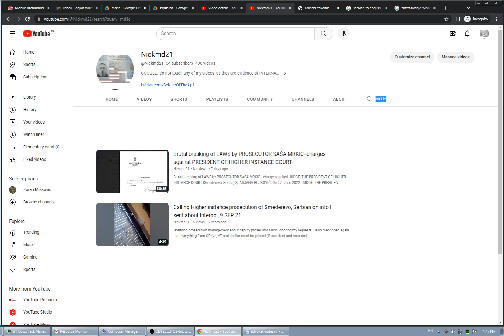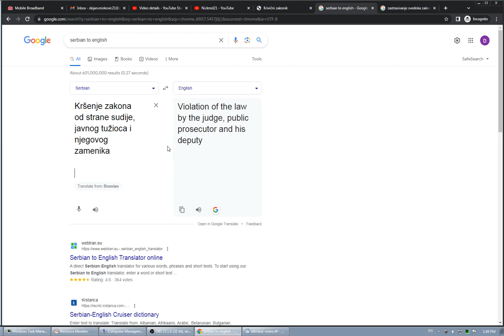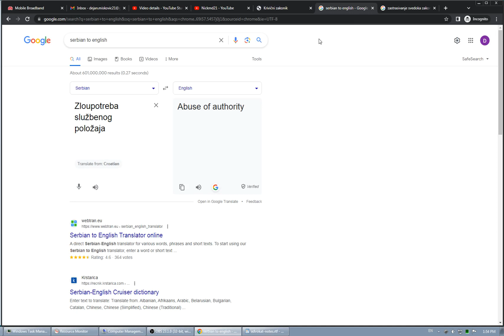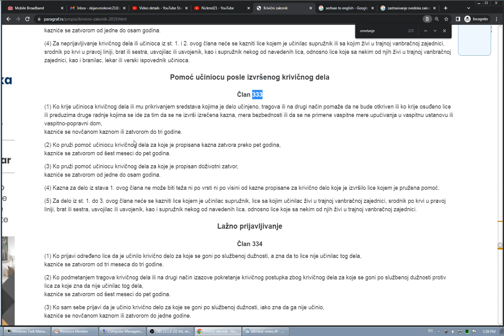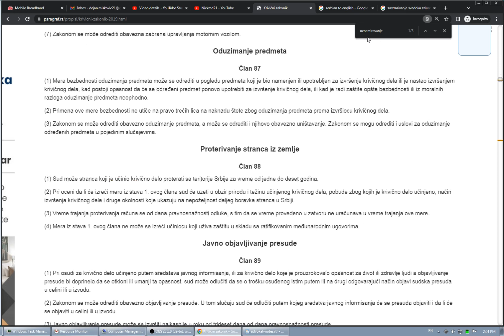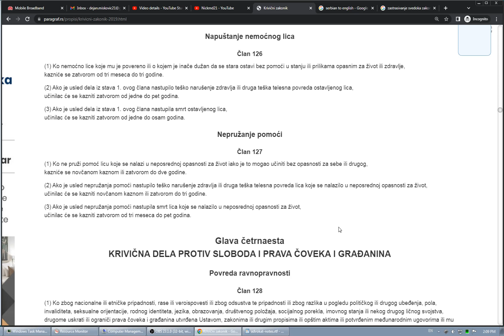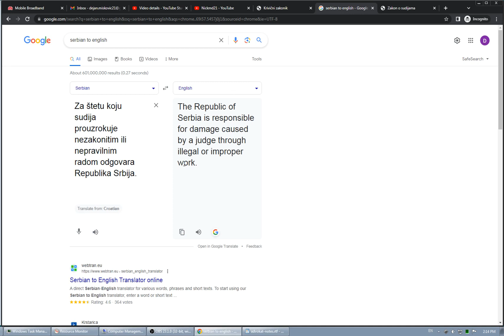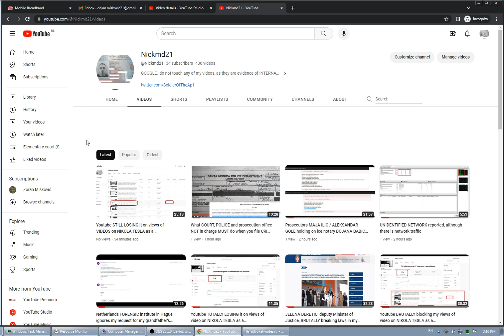LIST of CRIMES committed by EVERYONE involved in cases of MONSTROUS murders of my 3 family members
The LIST of CRIMES committed by EVERYONE involved in cases of MONSTROUS murders of THREE members of my family, which also includes POISONING of THREE MINORS. All articles are from Criminal law of Serbia :

1. Incitement (Article 34)
2. Not reporting the preparation of a criminal offense (Article 331)
3. Not reporting the crime and the perpetrator (Article 332)
4. Assistance to the perpetrator after the crime has been committed (Article 333) - BOJANA BABIC HID CAM RECORDS 17. September 2019.
5. False crime reporting (Article 334) - RUZICA MILUTINOVIC, PSYCHO JELICA, BOJANA BABIC
6. Giving false statement/testimony (Article 335) - My father's inheritance proceedings - PSYCHO JELICA stated I'm guilty for his death
7. Preventing and obstructing evidence (Article 336) - Everyone who harassed me - police, credit express, etc
8. Obstruction of justice (Article 336b) - EVERYONE INVOLVED
9. Abuse of authority (Article 359)
10. Violation of the law by the judge, public prosecutor and his deputy (Article 360)
11. Unconscionable work in the service (Article 361)
12. Trading in influence (Article 366)
13. Exposure to hazards (Article 125) - PSYCHO JELICA against my father
14. Abandonment of an infirm person (Article 126) - PSYCHO JELICA against my father
15. Intimidation (of witness of INTERNATIONAL ORGANIZED CRIME on TWO COUNTS) - NOT defined in CRIMINAL LAW of Serbia
16. Harassment (of witness of INTERNATIONAL ORGANIZED CRIME on TWO COUNTS) - NOT defined in CRIMINAL LAW of Serbia
17. Defamation - REMOVED from Criminal law of Serbia to protect journalists when they praise "Serbian" government

This video is a reminder especially for JUDGES AND (CHIEF) PROSECUTORS.